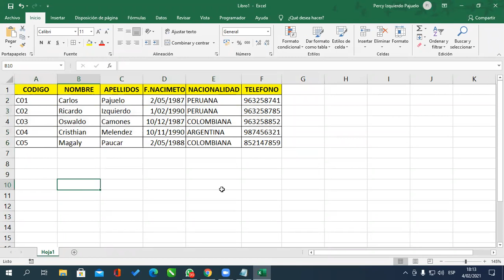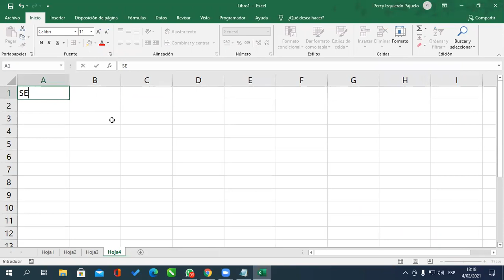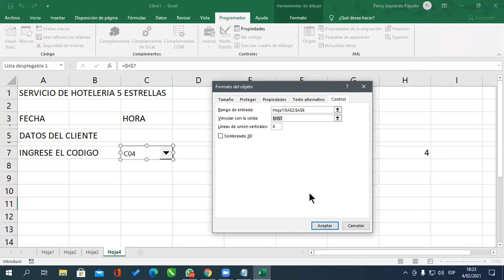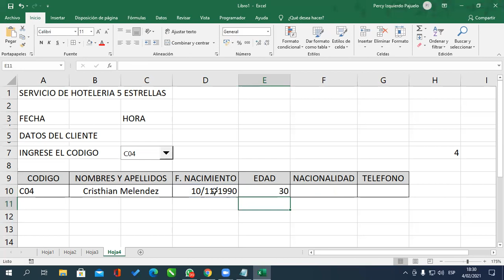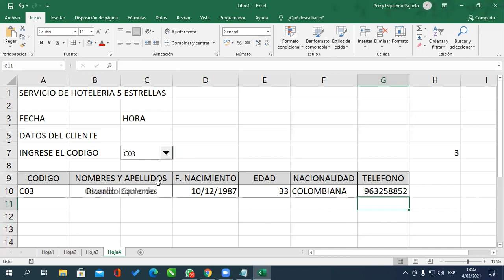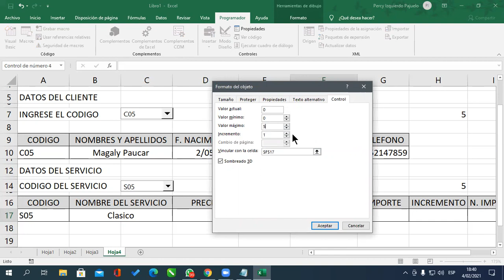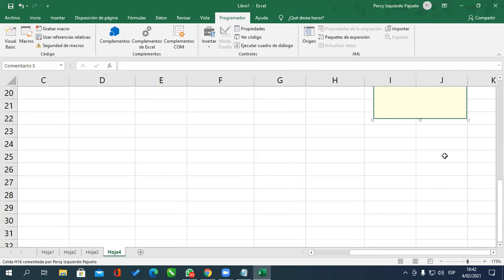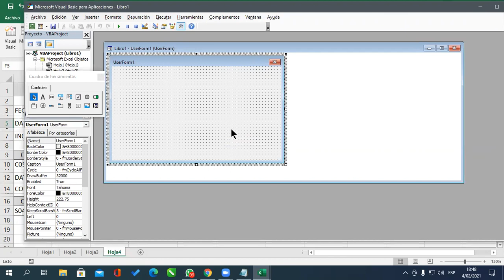Clase 01 BD Excel